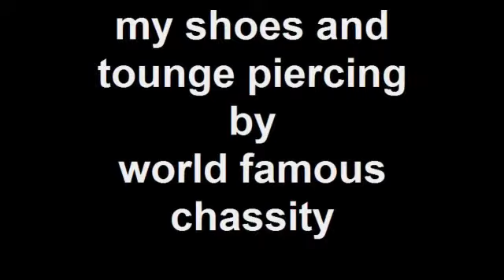CHASSITYS PINK SHOES AND TOUNGE PIERCING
CHASSITY IS AT LA BODY ART 422 D.I.P. MOBILE ALABAMA.SHE HAS BEEN PIERCING 17 YEARS.